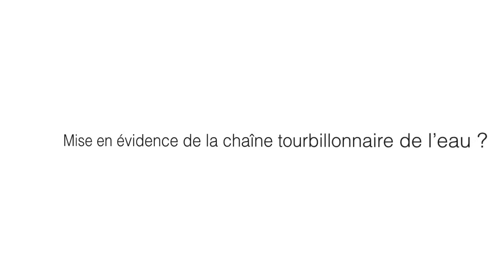2/3 - Mise en évidence de la chaîne tourbillonnaire de l'eau par Michaël Monziès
⇩⇩⇩ 👉 👉CLIQUEZ SUR "PLUS" POUR ACCÉDER AUX INFORMATIONS DE LA VIDÉO ☝☝ ⇩⇩⇩

▶Description de la vidéo
Dans cette vidéo, M. Monziès, sculpteur fontainier paysagiste met en évidence la chaîne tourbillonnaire de l'eau.

À l'origine de cette création de chaine "EAU Séance", il y a Rodolphe Forget, réalisateur et producteur de plusieurs films sur l'eau "L'eau, la médiatrice", "The Experience : Being Water", "Garonne" et co-auteur de l'eBook "L'eau qui nous relie".

Pourquoi une telle chaine sur l'eau ? Les informations sur l'eau sont rares car les médias mainstream ne traitent pas ou peu le sujet de l'eau. Et notamment l'eau liée à la santé que ce soit l'eau à boire ou l'eau qui maintient la santé.

EAU séance est le podcast de l'hydrothérapie et se propose donc de donner la parole à ceux et celles qui peuvent nous apporter un éclairage nouveau sur l'eau cet élément si fondamentale pour la vie et donc pour la santé.

Liste des vidéos incontournables sur le sujet de l’eau produite par Rodolphe Forget :

🎬 ÉMISSION SPÉCIALE « BIODYNAMISATION MARCEL VIOLET »

🎬 ÉMISSION SPÉCIALE « EAU DE MER QUINTON »

⭐️  Les articles disponibles à l’achat

📝 L’eBook « L’eau qui nous relie » écrit par Rodolphe Forget & Marc Henry

🎬 DVD « Les hautes dilutions, mythe ou réalité ? » Conférence de Marc Henry -Sept 2013

🆒 Où et comment nous suivre ?